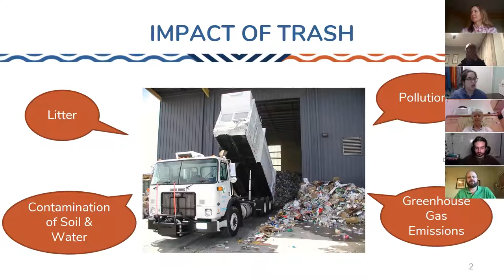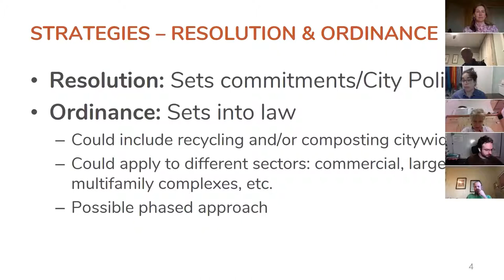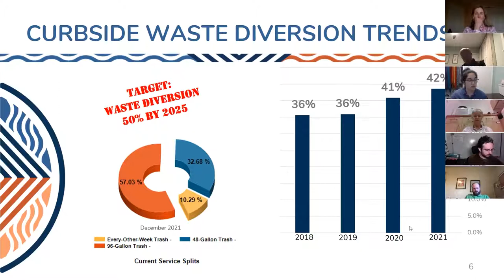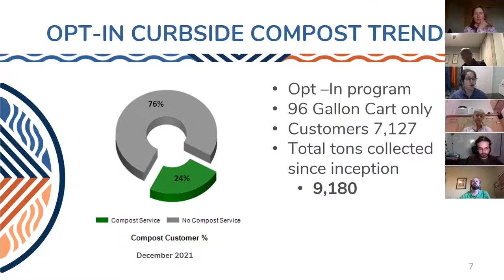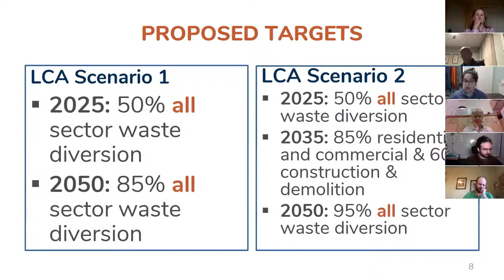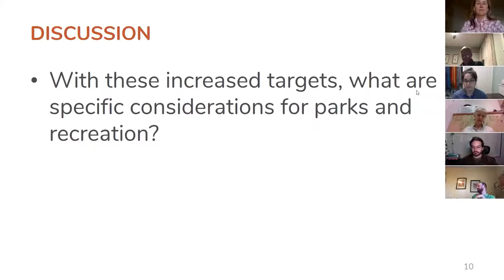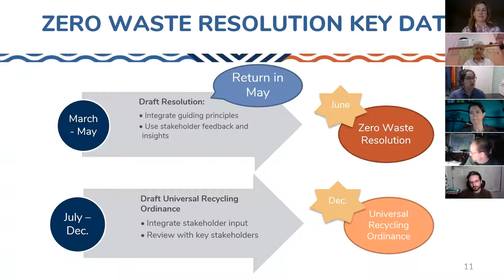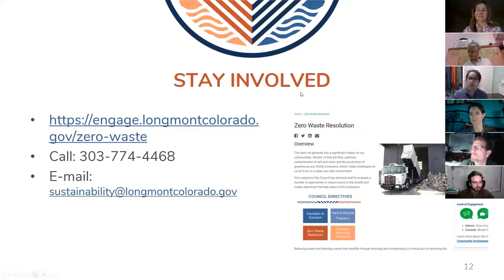Parks and Recreation Advisory Board Meeting - February 16, 2022